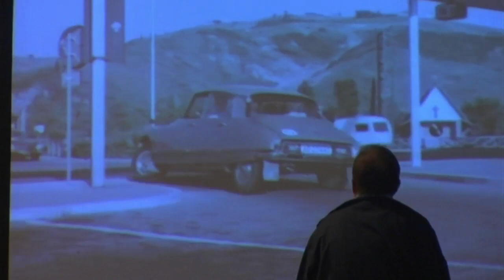Flaminio Bertoni. Life, Genius and Works | Trailer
(2007 Italy, directed by Maurizio Radice, b&w and color, 29 mins)

Flaminio Bertoni has lived in Paris nearly all the life. Perhaps, he is more famous like the designer that has marked the history of the automobile in the past century, with the realization of the futuristic lines of the Traction Avant and the DS Citroen.

But there are two Bertoni in Flaminio, dissociated and indissoluble: the designer who earns his maintenance to the Citroen workshops creating the auto body lines, and the artist who studies, designs and carves all the nights for the love of the art.